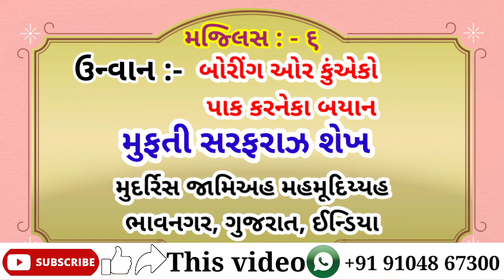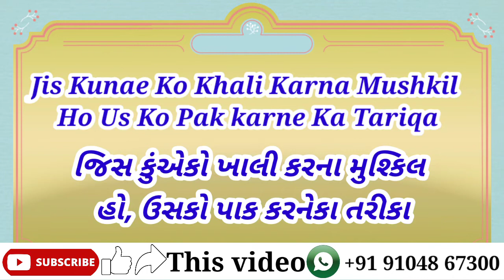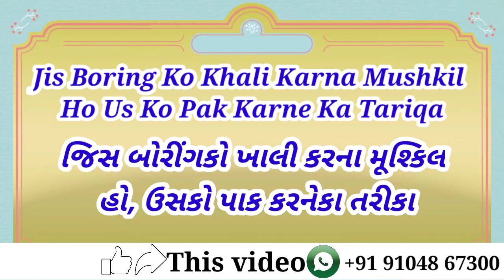Deen Seekhiye Majlis - 6 Boring Aur Kunae Ko Pak Karne Ka Bayan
Deen Seekhiye Majlis :- 5

Naye Sathiyo Se Darkhast He Ke Hamari Majlis -1 Zaroor Dekhei. Usme Is Channel Ke Banane Ka Maqsad Bayan Kiya Gaya He. Uski Link Ye He :-

Is Channel Par Bayan Ki Gai Tamam Majlise Ek Dusre Se Judi Hui Hei, Is Liye Pichhli Tamam Majliso ko Zarur Dekhei. Unko Dekhne Ki Link Ye He :